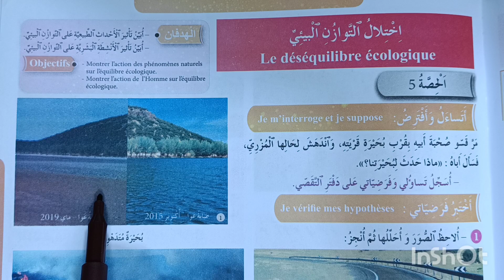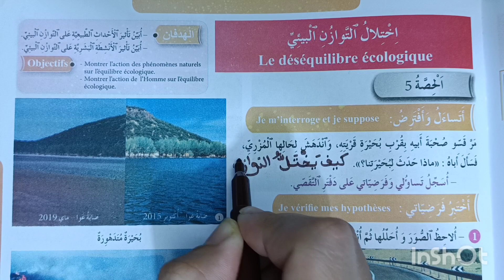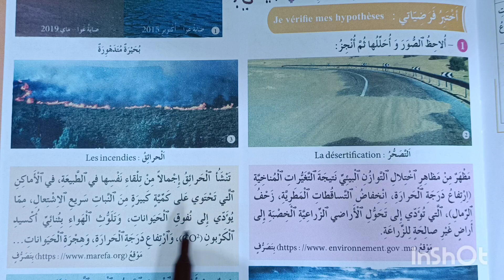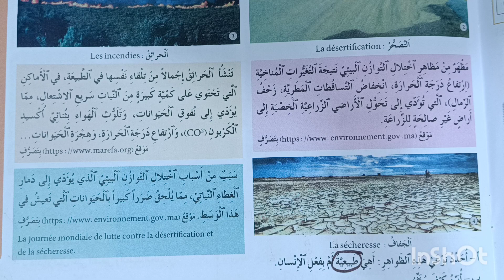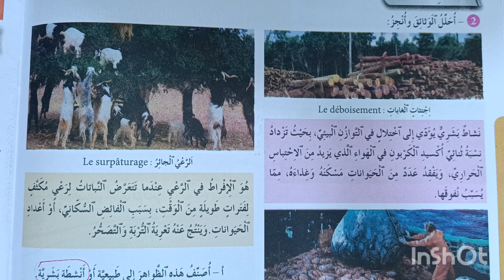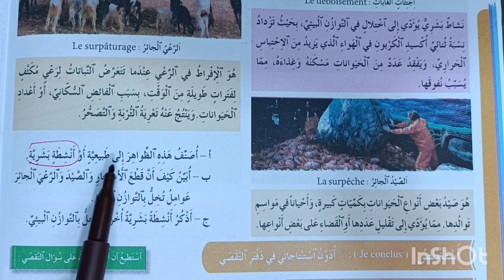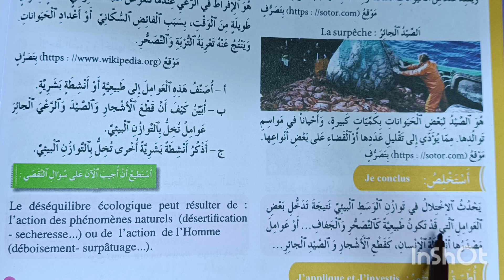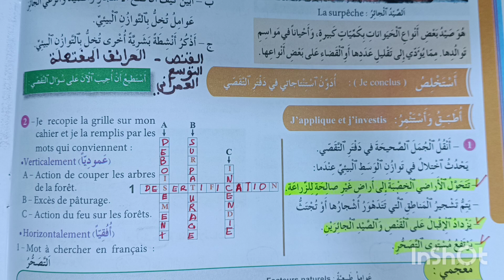اختلال التوازن البيئي فضاء النشاط العلمي المستوى السادس الصفحة 39-40